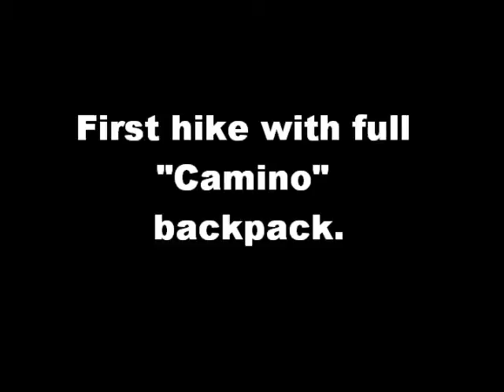Black Mountain (Benton) with Sage. Nov. 3, 2012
Sage's first hike with a full backpack.  She's carrying everything she'll carry during her 500-mile hike of the Camino de Santiago.  for details.